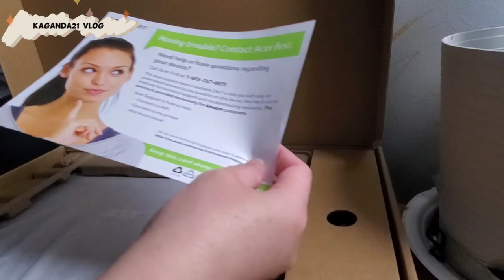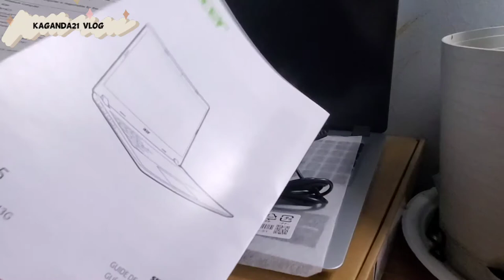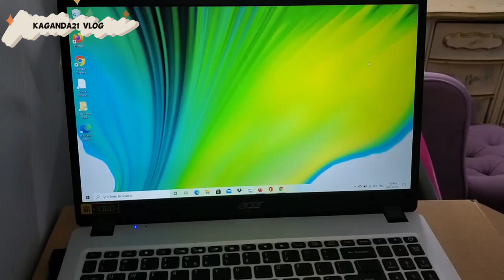Acer Aspire 5 Laptop || Unboxing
Unboxing || acer laptop

Enjoy watching the unboxing of my Acer Aspire laptop for my personal use.